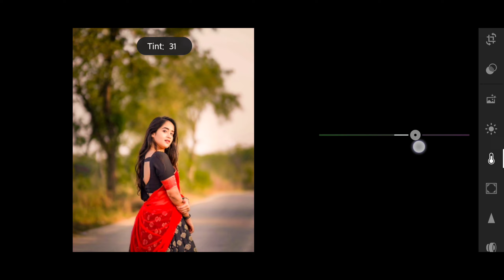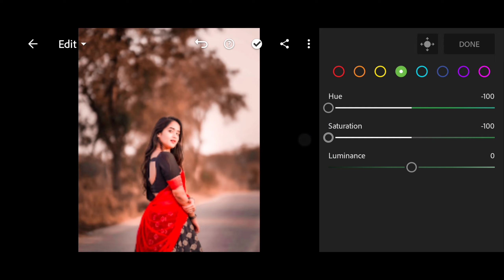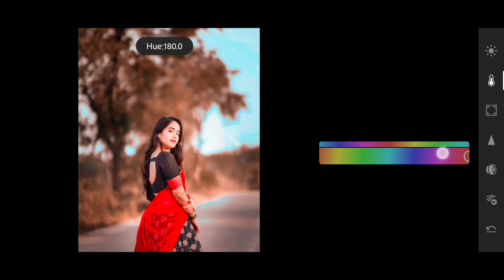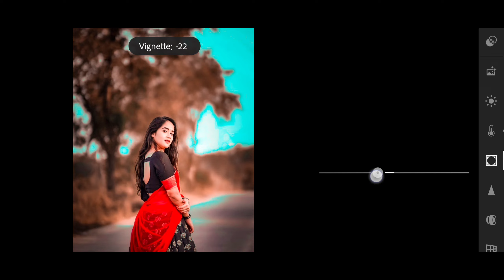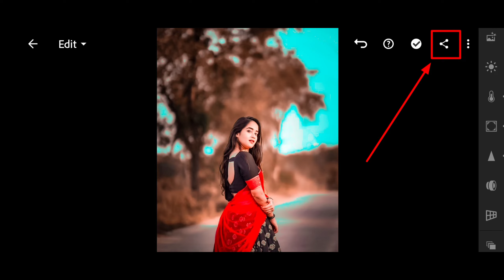Teal And Orange Lightroom Photo Editing | Lr Photo Edit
Your Queries ✓

mobile
lightroom presets
photo edit
adobe lightroom
lightroom editing
lightroom presets
lightroom tutorial
One click editing lightroom:
lightroom presets
preset download
editing presets
Ir editing
Ir photo editing
Ir
lightroom editing
Ir editing photo
Ir edit
edit Ir
editing Ir
lightroom background
lightroom photo editing tamil
Ir effect
lightroom photo
photo edit Ir
aqua
lightroom effect
lightroom mobile
lightroom videos
Ir background
Ir editing mobile
Ir edits
as editz
edit lightroom
editing photo
light room
lightroom